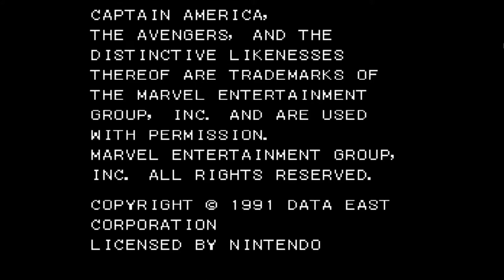✔️ CAPTAIN AMERICA and The AVENGERS. GAMEPLAY NES.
GAMEPLAY  ✔️ Captain America and The Avengers

Uno de los primeros juegos con el CAPI de protagonista... diviértete lanzando su escudo.